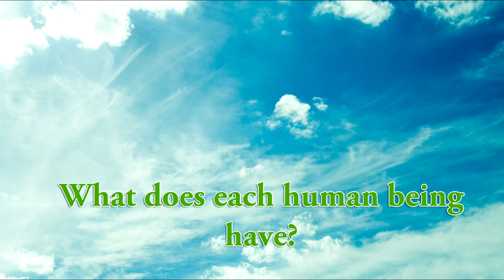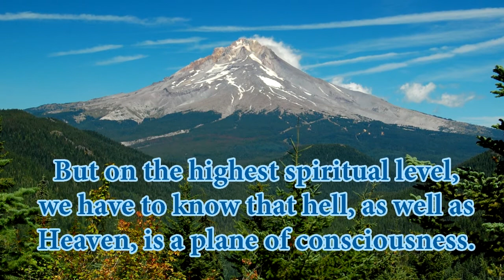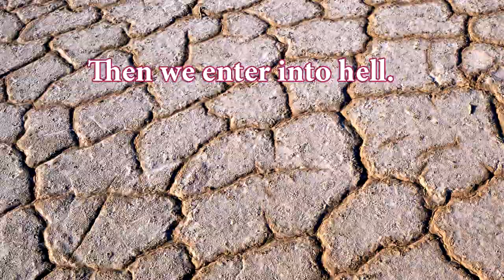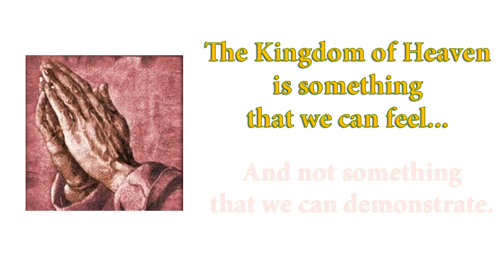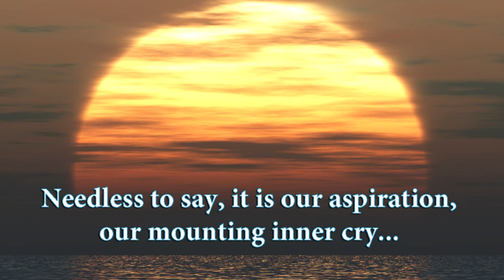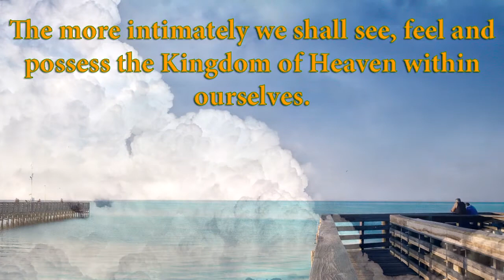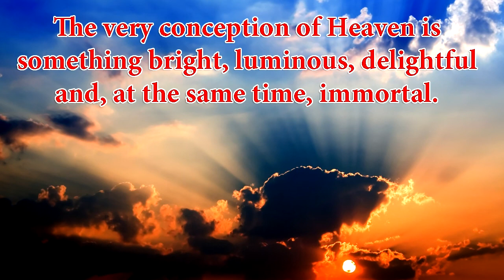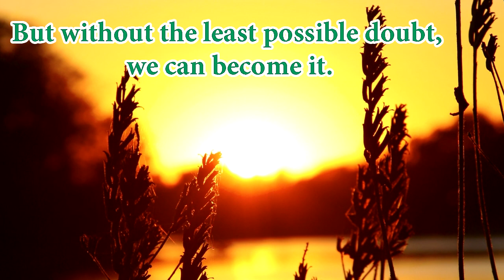What is Heaven?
Books

Question: What is Heaven?
Sri Chinmoy: Heaven is the hide-and-seek of self-giving and self-becoming. Again, Heaven is the knower and, at the same time, the possessor of love and light.
Question: What is the difference between Heaven's philosophy and hell's philosophy?

Sri Chinmoy: Heaven's philosophy for ordinary people is that there is no vacancy in Heaven unless you become very good! Heaven will say, "There is no vacancy in my hotel!" And hell's philosophy is, "Come, come, there is plenty of room here. If you do not want to pay, no harm. Just come so that I can have a huge army to fight against Heaven." Heaven is very careful in choosing whom it will admit. Heaven will see whether we have done good things. If there is no merit, no virtue in our life on earth, then Heaven will say: "There is no vacancy here, sorry."